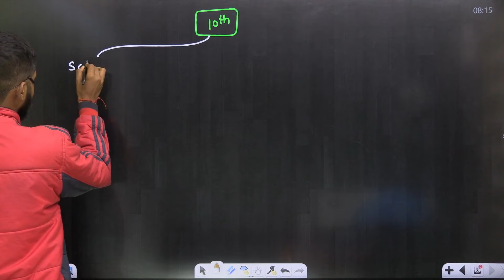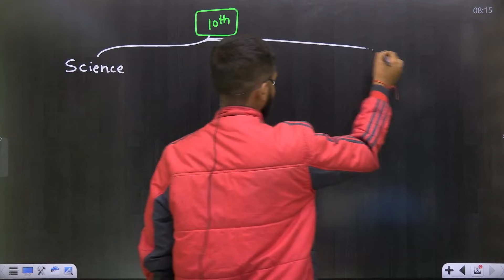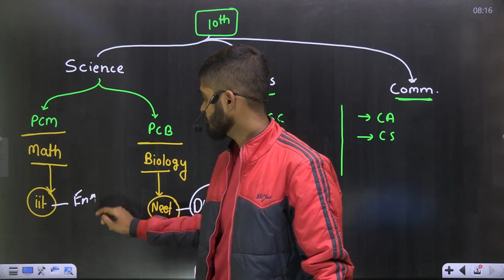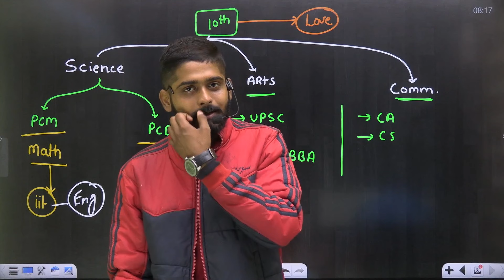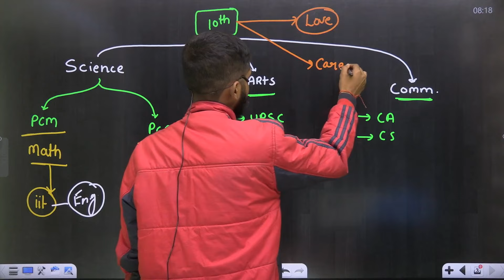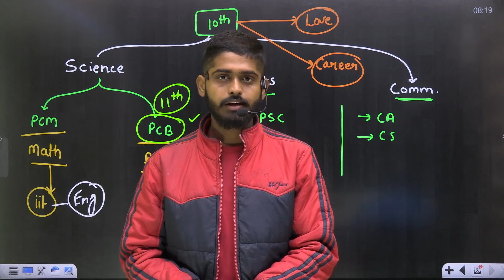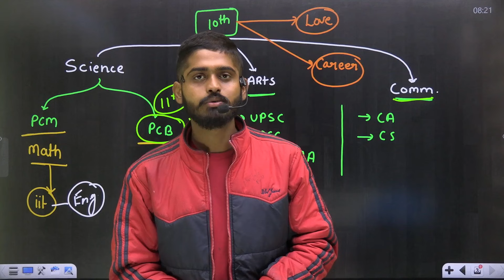10th के बाद क्या करें | What to do after 10 career option 🔥 By Bioaman Bhaiya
what to do after 10 board exams | 10th के बाद क्या करें | What to do after 10 career option 🔥 10th ke bad kya kare | Best career option after class 10 | By Bioaman Bhaiya